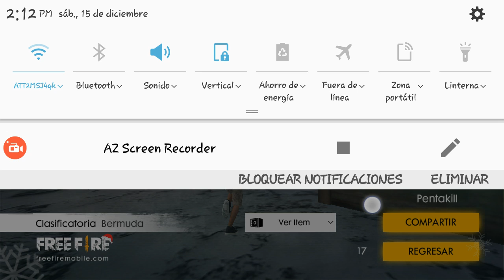Mi primer video